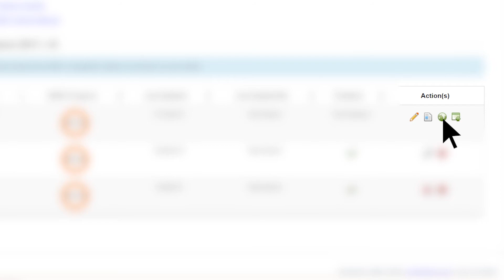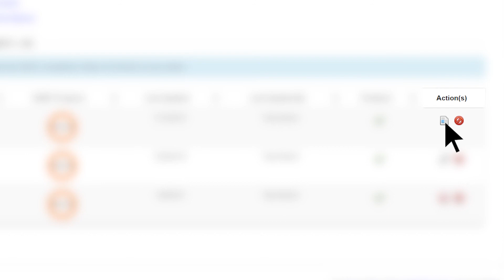SARC Video 17 - Publishing a SARC Using the Electronic SARC Template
Provides instruction on how to post/make public a completed electronic SARC template.